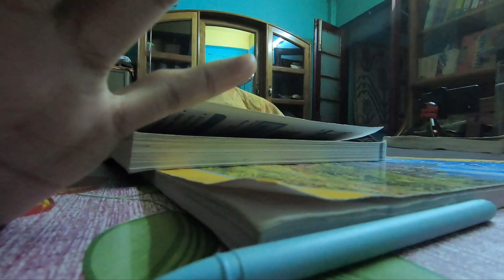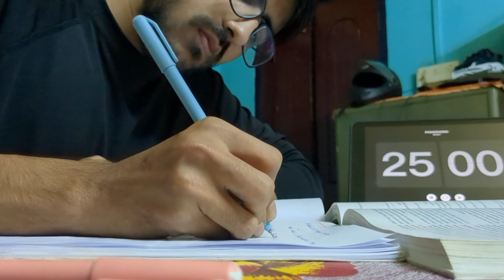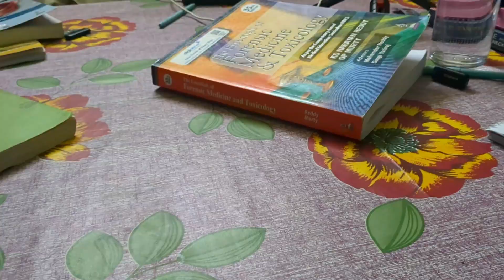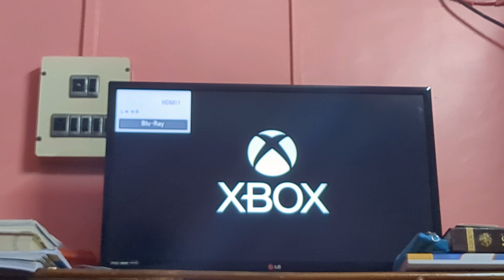Study With Me- exam preparation 🤒 | studies, shayri & productivity| 3rd Year MBBS | Dilshad Alam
Hello Everyone. In this Video I talk about studying on weekend and keeping the track not to waste it like any other weekends. I have studied ophtha, Forensic medicine, community medicine this day.

My videos are well stacked in the playlists, so just see the playlist and jump on to the video reliable to u.

NEET ASPIRANTS!!
Session Link - 26th Dec - 6:30pm

Background music credits- @FreeToUseMusic

Something about me:

Dilshad Alam this side. I am currently a 3rd proff MBBS student at Gauhati Medical College. I have had tonnes of experiences in the last few years and so decided to help u out with that.

My content:

It revolves around

1) Guiding NEET aspirants

2) Guiding medicos

3)NEET ug Counselling

4)Sharing my own journey, through stories, vlogs and yet to explore.

So join me in my journey, and lets grow together❤️